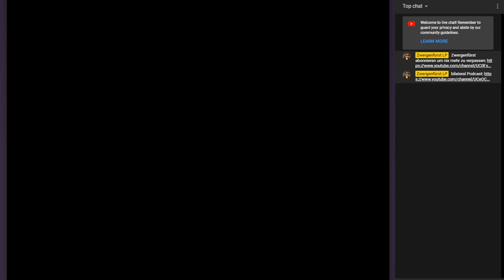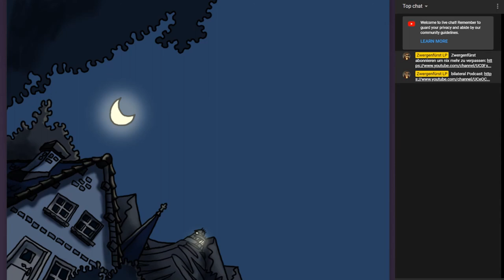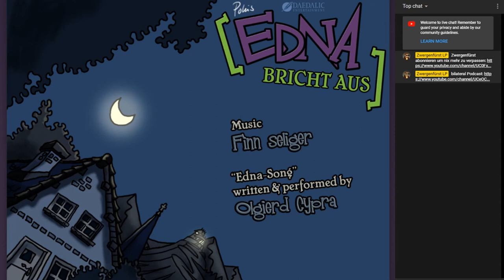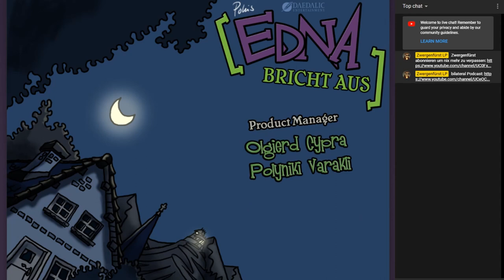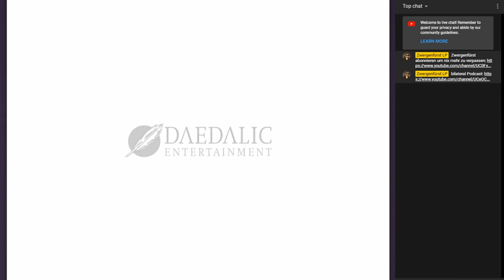EDNA BRICHT AUS #58 [ENDE] * Tod und Zerstörung! Yippie!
Edna bricht aus Part 58 Tod und Zerstörung! Yippie!